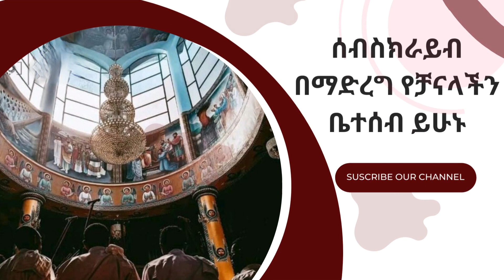🛑 ጥዑም ዝማሬ በብፁዕ አቡነ ናትናኤል | @ZEMARI KEBROM TUBE